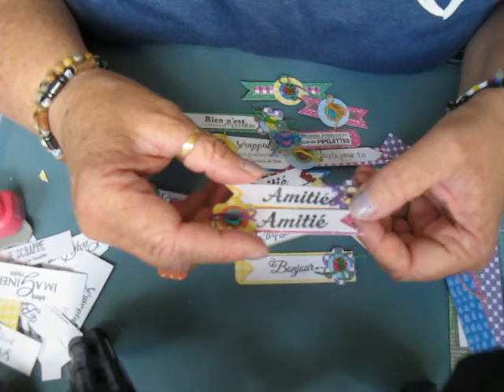EMBELLISSEMENTS SIMPLES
Papiers, ciseaux, boutons, ficelle, colle et bonne humeur, voici les ingrédients indispensables pour cette vidéo.
Ne perdez pas le Nord.🧭
Bisouzous

LA VIE EST UN JEU.